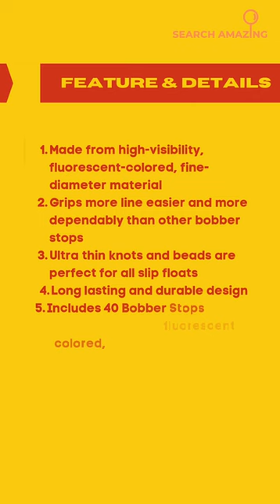Thill Premium Bobber Stops for Fishing Floats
The Thill Premium Bobber Stops are made of high-vis, fluorescent-colored, fine-diameter material. The premium quality thread easily grips monofilament line and resists fraying.

is a suite of software tools designed to help you find amazing products on Amazon. We'll show you top-reviewed items as well as top-selling products so that you can make the most informed purchase decisions possible. Whether you're looking for something new and exciting or something tried and true, we've got you covered.